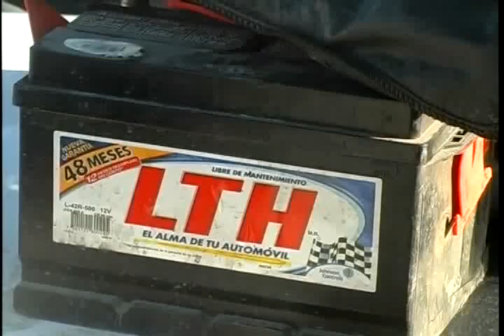Detenido por Robo de Accesorios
Agentes de la Secretaria de Seguridad Pública Municipal de Ciudad Juárez, detuvieron a un hombre de 26 años de edad acusado del delito de robo cuando fue sorprendido sacando diversos artículos de un auto que estaba estacionado en un banco ubicado en la Zona del Pronaf .